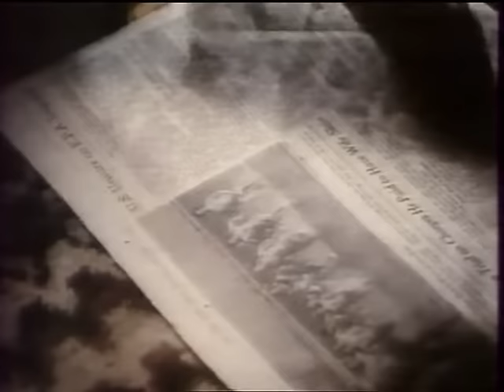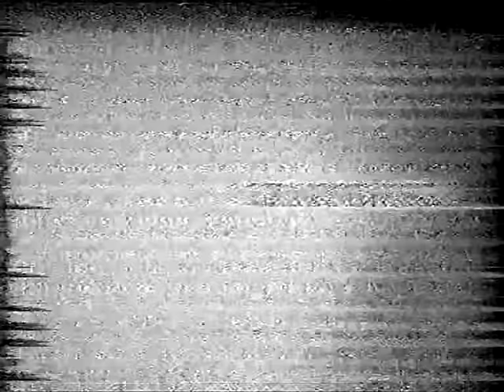Hajtűkanyar - 1986 - Vhs - Amerikai krimi/dráma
Egy kétségbeesett férfi bolyong a hegyvidéki síparadicsom utcáin. Végül a helyi rendőrséghez fordul és bejelenti, hogy a felesége egy napja eltűnt, ami azért furcsa, mert csak egy hete házasodtak össze és ez a nászútjuk.
A főszerepben:
Harry Kenyon - Mike Farrell - Balázsovits Lajos
Christie Kenyon - Margot Kidder - Bencze Ilona
Rudameyer hadnagy - Elliott Gould - Sztankay István
Maclin atya - Fred Gwynne - Sinkovits Imre